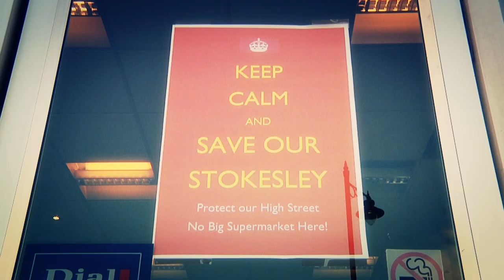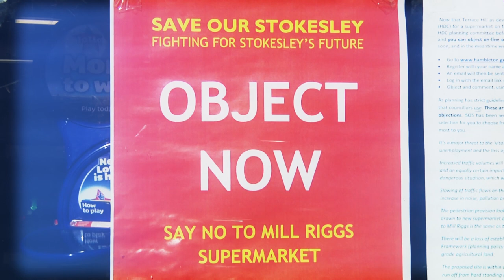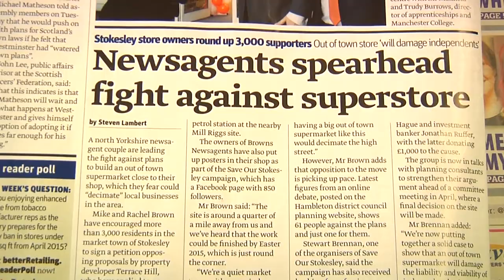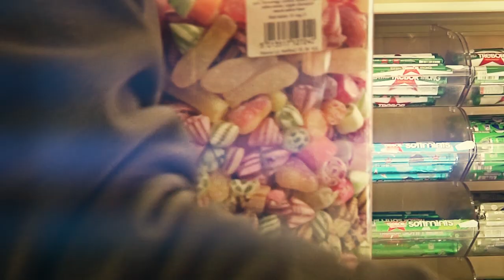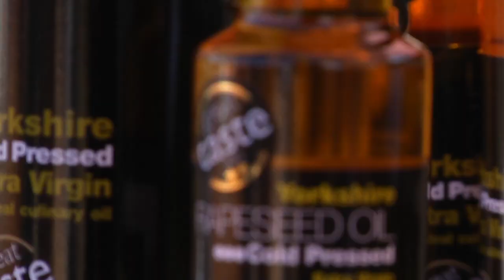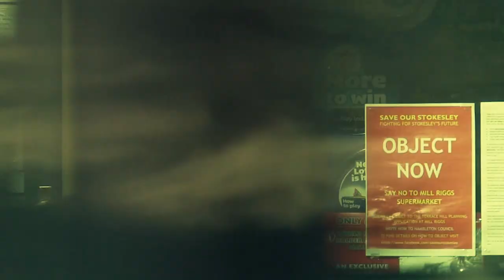Save Our Stokesley: The High Street Speaks, Short Documentary.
A short documentary portrait of Stokesley and assorted views on the proposed new supermarket development, focusing on the concerns of people who live and work in the town, with local businesses on Stokesley Hight Street, and their thoughts on how a new supermarket would impact their livelihoods and the health of this historical market town.
The film also includes an insight into the award winning Stokesley Farmers Market which this year won the highest accolade and is officially the UK's Number One Farmers Market for 2014!

Do the people of Stokesley need a new supermarket, and moreover, do the people of Stokesley want a new supermarket? The town speaks.

For the highest quality viewing/playback quality, please click the small cog icon to the bottom right of the viewing window and select 1080p at the top of the drop down box, the cog will start to spin, then restart the video by simply dragging the little circular "progress button" back to the very start of the video timeline. A red box with "HD" in it should appear on top of the cog icon. And now it's playing in HD. Easy.

Shot like an old postcard and edited by Rich Lehman who can be contacted at for all forms of commercial/promotional video and audio visual work.

The film features fantastic music by local Stokesley singer/songwriter Jack Francis whose music can be found by simply clicking the link below, and who is a great, hard-working local talent well worth your support!